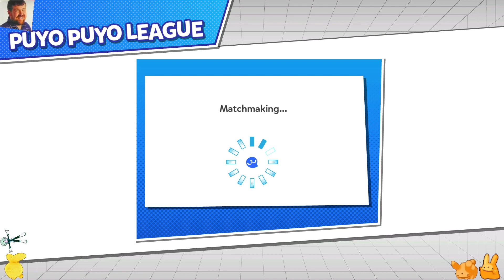Puyo Puyo Champions: Ranked Battles! (#101)